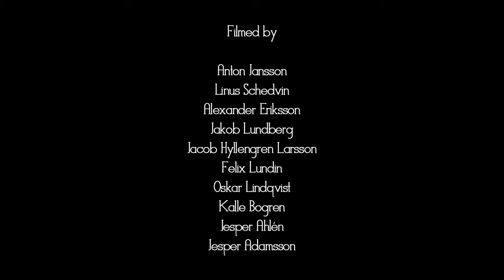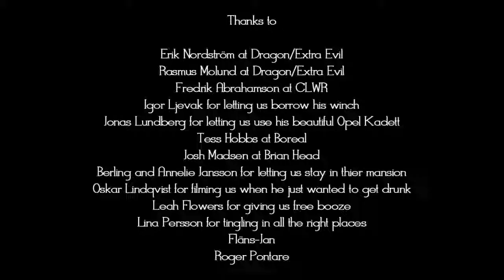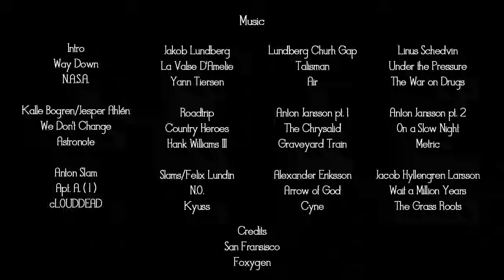159 - Full Freesking Movie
A full length movie from BRS
Produced by Jacob Hyllengren Larsson
Directed by Anton Jansson och Jacob Hyllengren Larsson
Co-Director Jakob Lundberg
Featuring Alexander Eriksson, Anton Jansson, Felix Lundin, Jesper Ahlén, Jacob Hyllengren Larsson, Jakob Lundberg, Kalle Bogren and Linus Schedvin.
In association with Dragon/ExtraEvil and CLWR